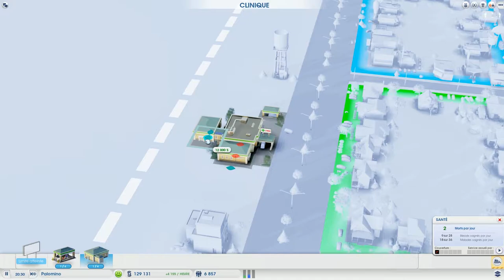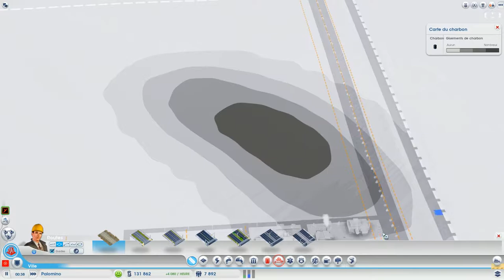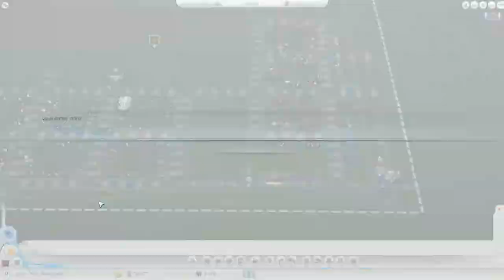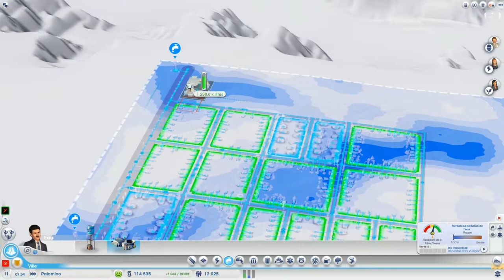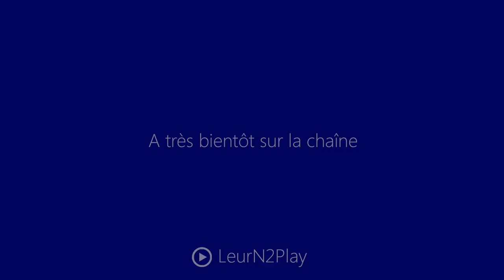Let's Play Multi. Simcity Fr HD : ep 2 C'est...carré !